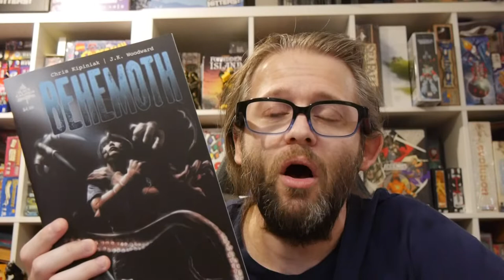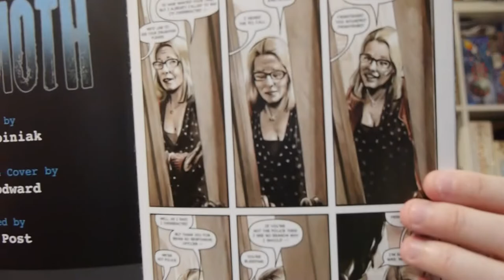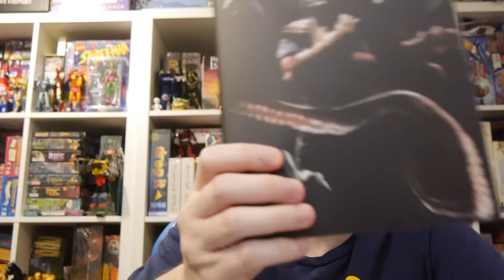Comics Review: Behemoth #1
Kids are turning into monsters. Some are given a choice, join a government monster squad and keep their humanity a little longer or succumb to their monster rage.

Story: Chris Kipiniak
Story: J.K. Woodward
Letterer: Jesse Post